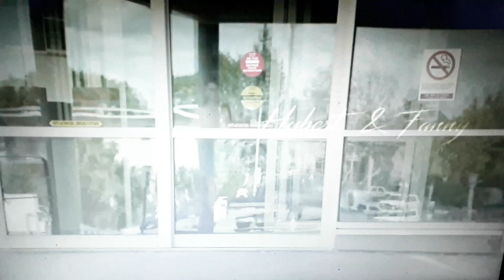Hubert et Fanny 1x10 Hubert sort avec Melanie